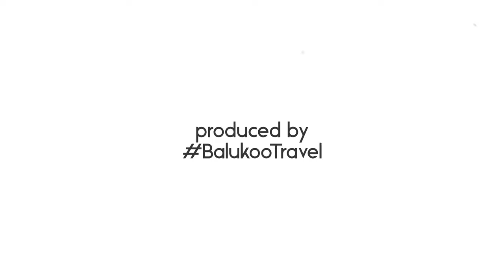Chin Swee Caves Temple Escalator Time-Lapse (Genting Highlands, Malaysia)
Time-Lapse of the escalator ride from Chin Swee Station (gondola) to Chin Swee Temple.

Officially opened on 29 March 1994, Chin Swee Caves Temple was built by Genting founder Tan Sri Lim Goh Tong.

Tan Sri Lim started its construction shortly after the completion of the first hotel and casino at Genting Highlands Resort. Due to its difficulty, construction would take 18 years to complete.

Since the completion of the Awana SkyWay gondola system in Dec-2016, visitors could easily access the temple via Chin Swee Station. Chin Swee Station is situated slightly uphill from the temple grounds and a series of escalators help to connect visitors from the station to the temple.

Refer to our blog on the Top Things to do in Genting Highlands:

Date visited: Mar-2023
Location: Genting Highlands, Pahang, Malaysia

Music Credit